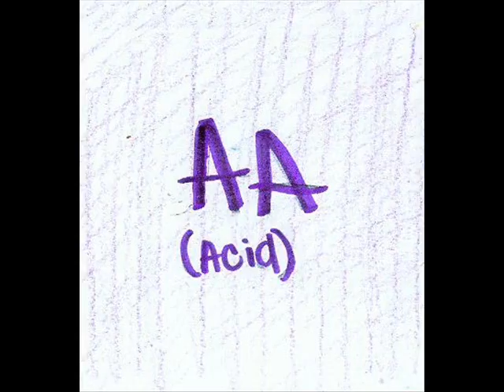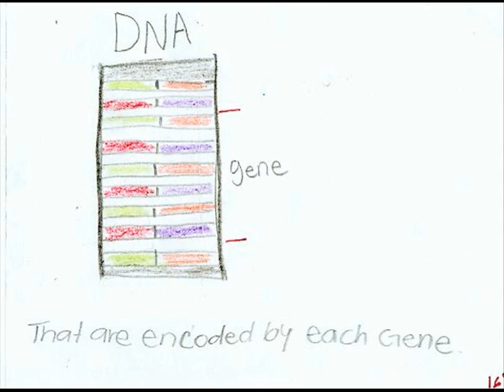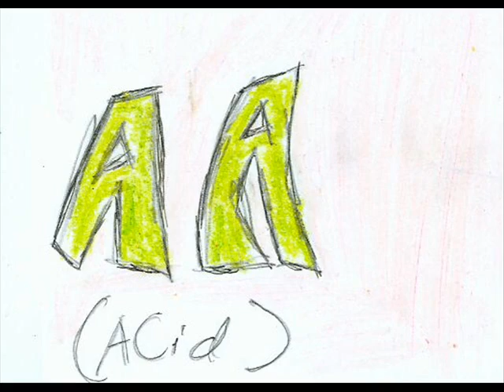RockitScience - DNA - as sung to Duke of Earl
All about DNA, the molecule upon all life depends, as does biology grades! As sung to Duke of Earl.

If you would like an album of 35 science songs set to rock classics, go